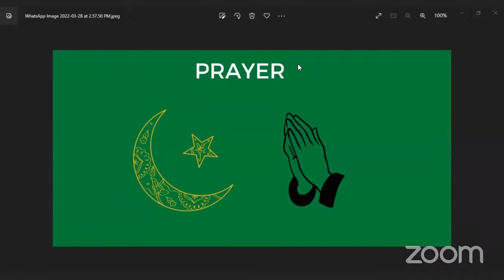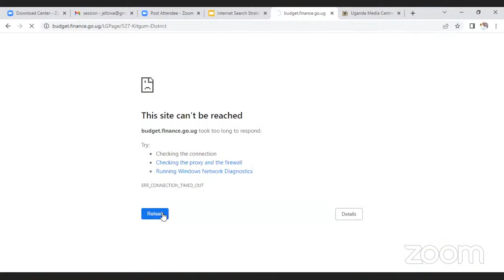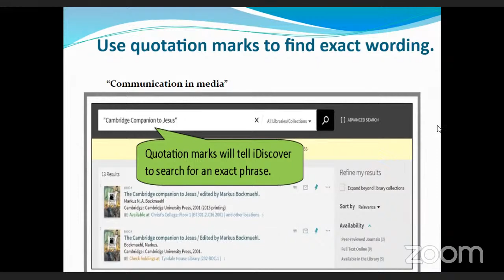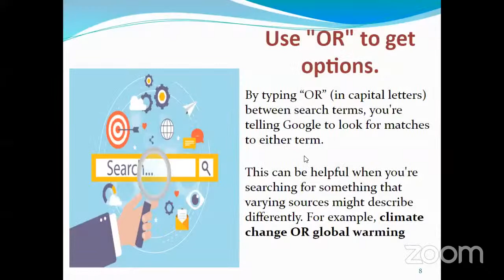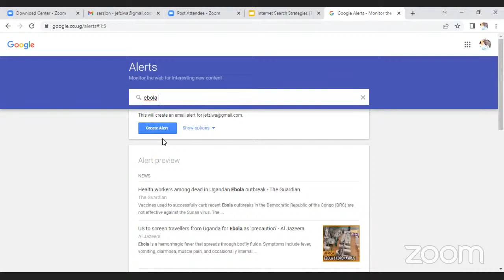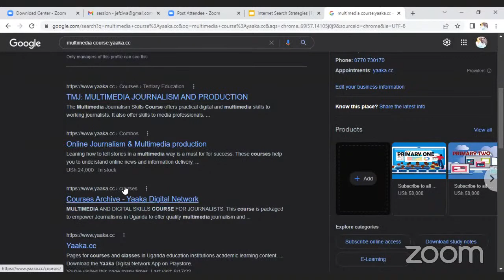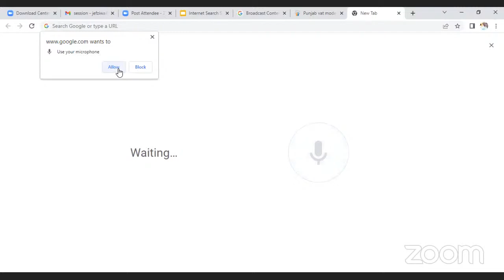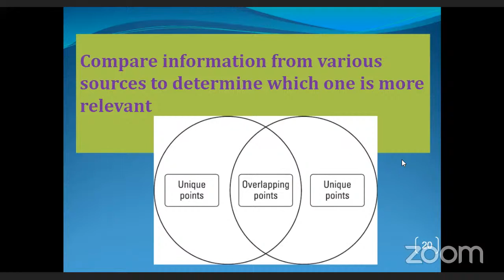How to effectively search the internet for relevant content by Businge Patricia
This is an online session that demonstrates how you can search the internet using different techniques in order to obtain rightful information in the least time possible.